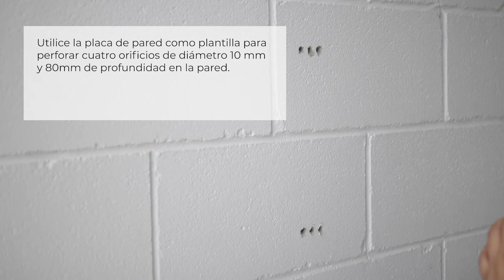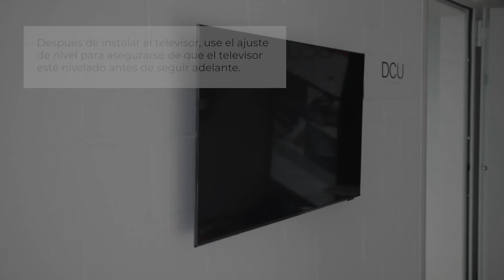Guía de montaje soporte de pared Full Motion para TV 17"- 55" de DCU Tecnologic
Soporte de pared orientable para TV con movimiento completo
Tamaño de pantalla: 17" - 55"
Horizontalmente ajustable y verticalmente inclinable
Instalación fácil y rápida
Proporciona una sujeción firme y segura
Rango de inclinación: -8 a +5 grados
Giratorio: 180 grados
Ajuste de nivel: -4 a +4 grados
Distancia TV a la pared: 55-500 mm
Peso máximo de carga: 40 kg.

Material: acero laminado en frío
Color negro

Accesorios incluidos: Organizador de cables, manual de instrucciones en 5 idiomas, tornillos y accesorios de montaje

VESA compatible: 100x100/200x100/200x200/300x300/200x400/300x400/400x200/400x300/400x400 mm